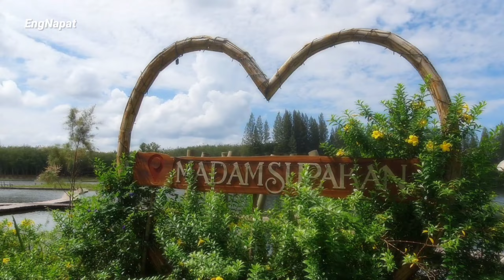ลานกางเต็นท์บ้านแม่หญิงสุภากาญจน์| Vlogs & Camping Videos 🏕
This video is about vlog, travel or camping. Enjoy watching.